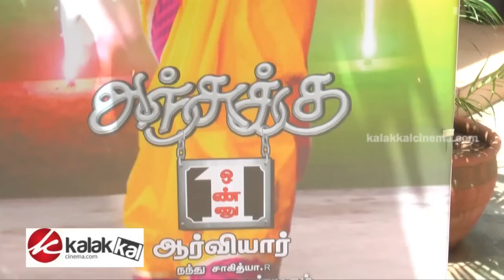Anjukku Onnu Movie Trailer Launch